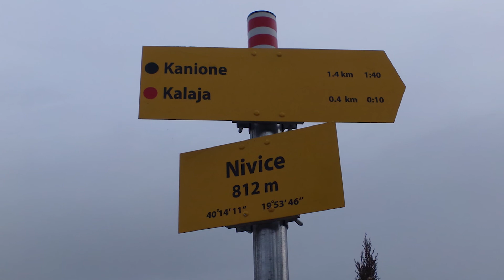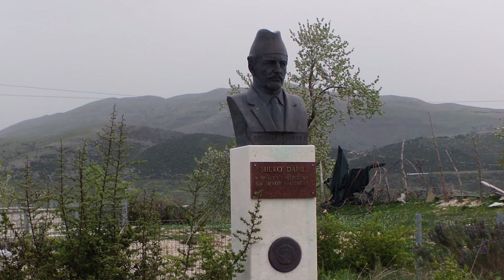REPORT TV - SHTEGTIM - KENDREVICE